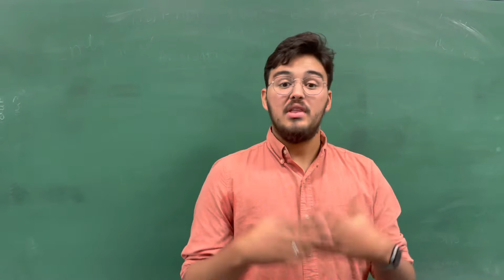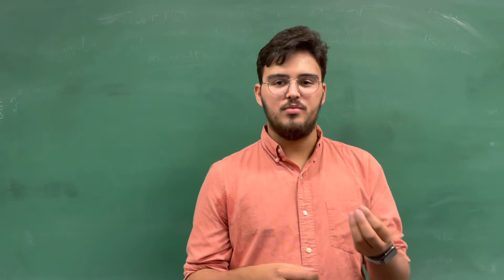Academics in the Honors Program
Want to learn about the academic culture, structure, and benefits of the Creighton University Arts and Sciences Honors Program? In this video, Honors Professor Dr. Trish Ross and seniors David Caldas and Isabelle Fleming highlight honors coursework, academic culture, and what makes the program special.

The Honors Program enables students to pursue unique programs of study based on their individual interest. Its interdisciplinary and flexible nature gives students the freedom to explore what they are passionate and curious about!

Video produced by Allison Benjamin, '25, Honors Program Student Advisory Board Vice President of Public and Student Relations.